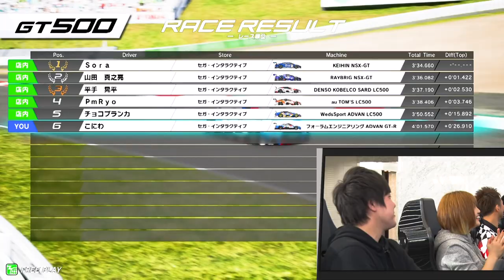【誰が一番速いか勝負】『SWDC2019』店内対戦で遊んでみた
SUPER GT公式レースゲーム「SEGA World Drivers Championship(SWDC)」。
最新バージョン『SWDC 2019』で実装された「店内対戦」モードにて、
みんなで期間限定公開中の新コース「スポーツランド SUGO」を遊んでみました！

‹参加いただいた皆さん›（敬称略）
★レーシングドライバー
　・山田真之亮（Team TAISAN）
　・平手晃平（apr）
★プロゲーマー、レースゲーマー
　・チョコブランカ
　・Sora
　・PmPyo
★SUPER GT公式応援団長
　・こにわ

ゲームセンターでプロドライバー気分を味わえる「SWDC」について

　▼SWDCってどんなゲーム？